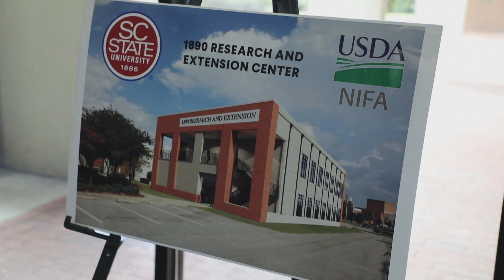U.S. Secretary of Agriculture Visits SC State University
The SC State University 1890 Research & Extension Program welcomed U.S. Secretary of Agriculture Sonny Perdue to the Orangeburg, S.C. campus on October 22, 2019.